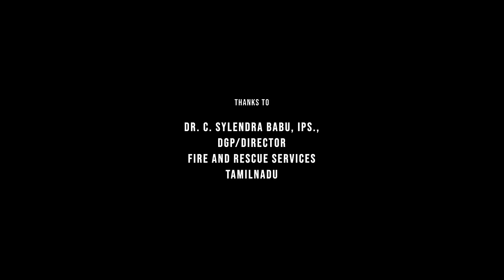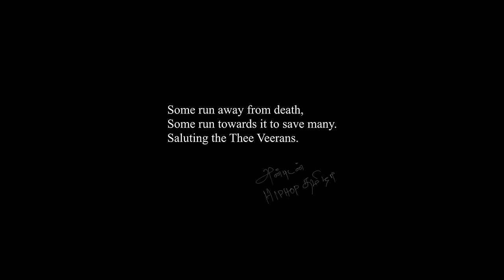Thee Veeran | Hiphop Tamizha Documentary | 4K HD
Narrated by Hiphop Tamizha, this documentary sheds light upon the life of Tamil Nadu Fire Fighters of India. This voyage has changed our perspective on life. At dire times like this, amidst the pandemic, we wish this effort of ours will sow seeds of hope upon the barren souls who are feeling downcast. There is always hope if we know where to look for. In our case, we found that in our year-long journey filled with Passion, Bravery and Sacrifice. Witness the journey unfold.

Writer-Director - Hiphop Tamizha
Music Producer by  HiphopTamizha
Executive Producer - Ashwanth
Singer - Nivas
Background Score Programming - Fazil sha
Sound Engineer - Nikhil Mathews
DOP - Arjun Raja D.F.Tech
DOP Assistant - Dani Pops
Editor - Deepak.S.Dwaraknath
Colorist - Siva
Design - Nxtgen Studio
Promo Cut - Krishna
Social Media Manager - SriramSurathKumar
Hiphop Tamizha Staff - Parthiban, Nishanth

In association with Tamil Nadu Fire Rescue & Services

A Tamizhanda Movement Initiative.